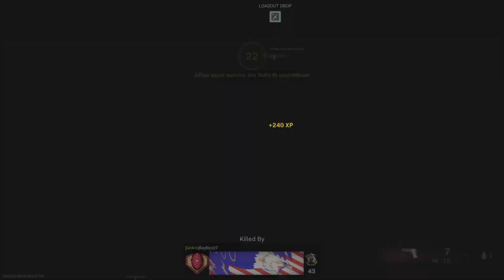Even more Warzone